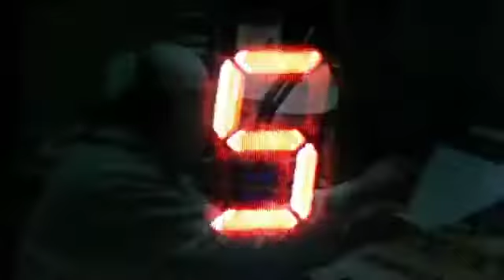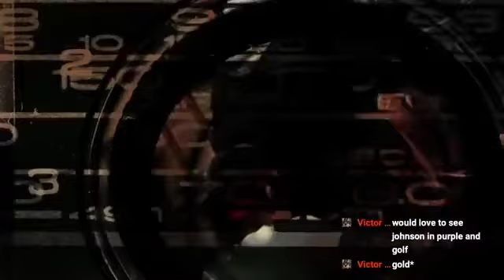MinneZona Sports Live Episode 13 04/22/20